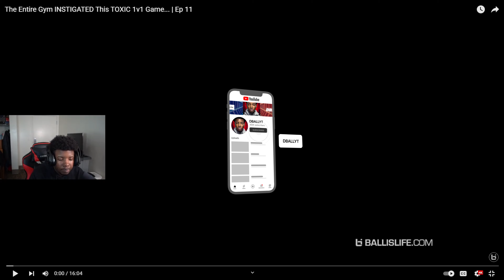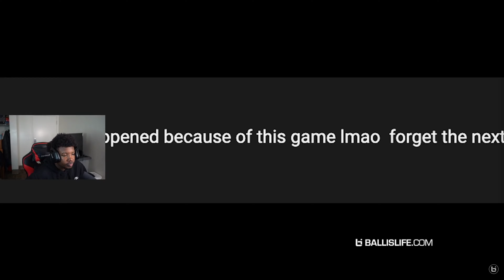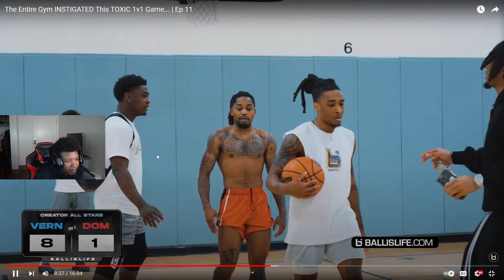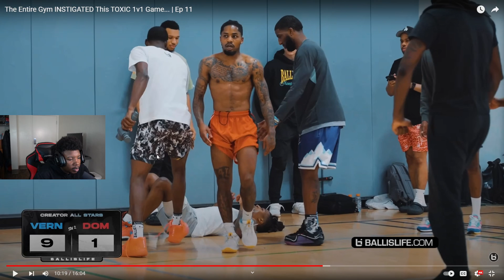TAMPA GOT SOME HOOPERS!! The Entire Gym INSTIGATED This TOXIC 1v1 Game...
After a day and a half of back and forth trash talking with these two, we made Vern and Left Hand Dom check up for a 1v1! Who do you have in this game??

Dive into a world of entertainment where reactions meet gaming! Here, you'll find the best of both worlds – engaging reactions to trending videos, memes, and viral content, alongside thrilling gaming sessions that keep you on the edge of your seat. Whether you're a gaming enthusiast, a reaction junkie, or just looking for a good laugh, there's something here for everyone.

🔴 Reactions: Join me as I react to the latest and greatest on the internet. From hilarious TikToks to jaw-dropping trailers, you'll get my unfiltered and genuine responses.

🎮 Gaming: Watch me tackle the hottest games out there! From epic multiplayer battles to immersive single-player adventures, you'll see gameplay, tips, tricks, and plenty of epic moments.

Links